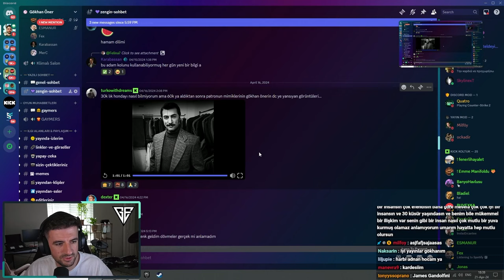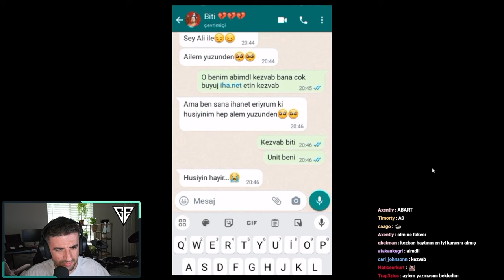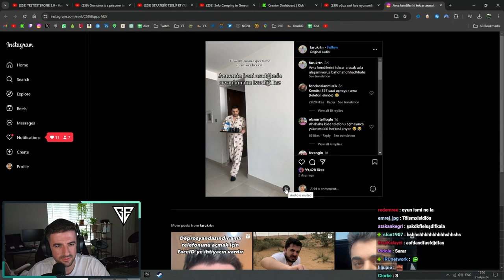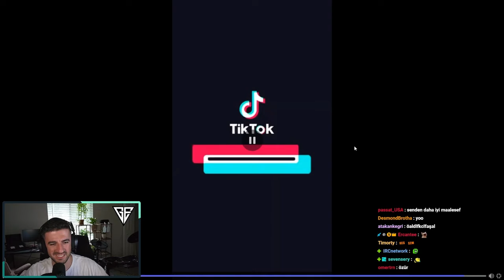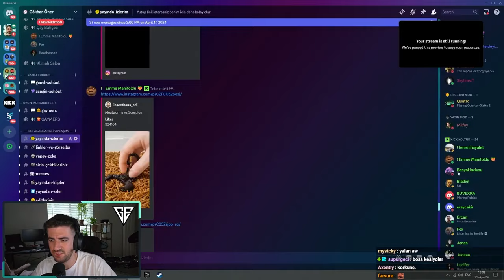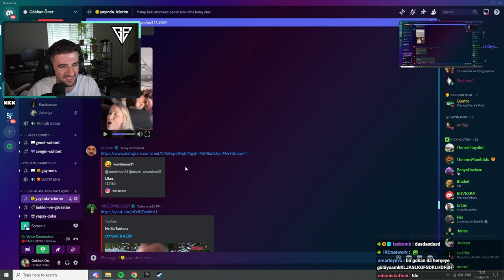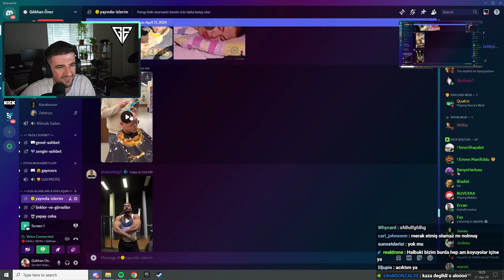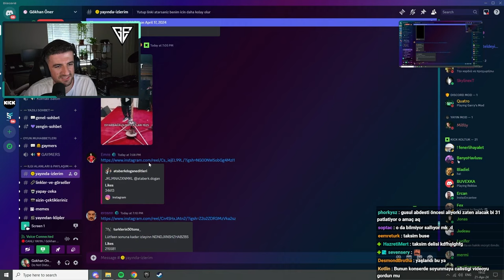GÖKHAN ÖNER YAYINDA İZLERİM'E BAKIYOR #1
Merhabalar videoya hoş geldin. Bu videoda (video konusu) . Umarım keyifli bir şekilde izlersin.